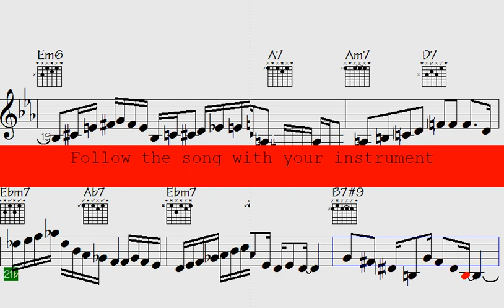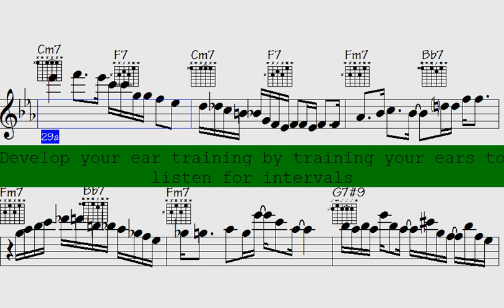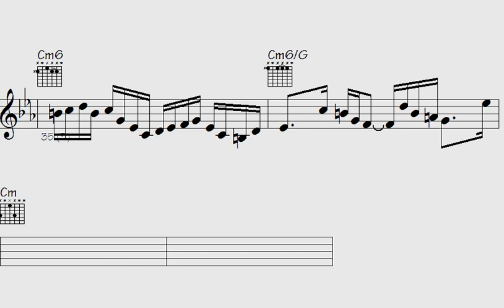➡Single🎷Saxophonist Shocks Guitarist with Batucada Jazz Runs - Hilarity Ensues - Transformed Ballads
Thanks for supporting my data file hosting/maintenance, here's the link to check out all data of this song: Transformed Ballads (music sheet notation - transposable solos/licks in midi file - video to play along...)